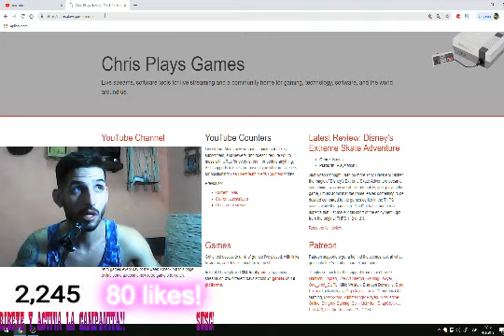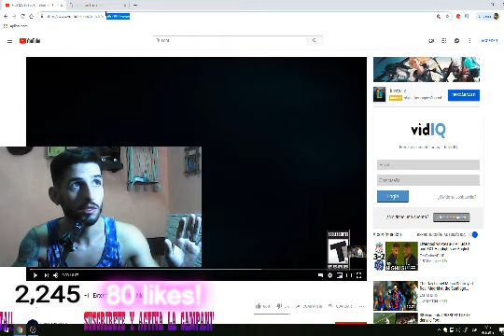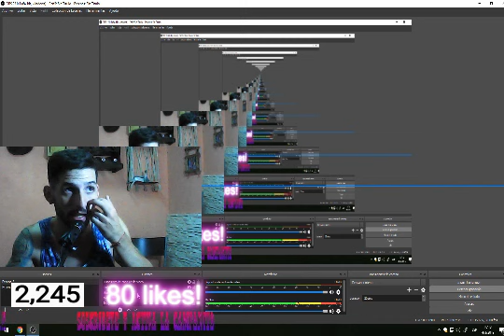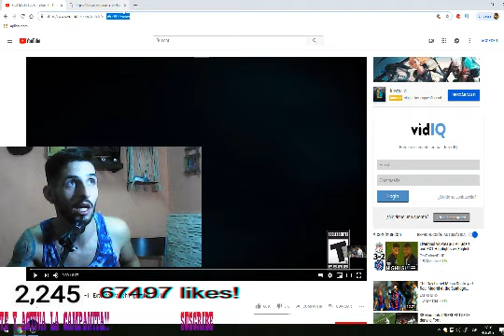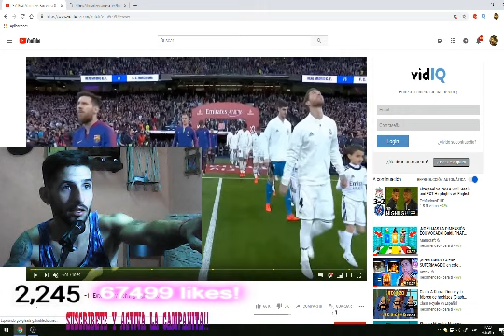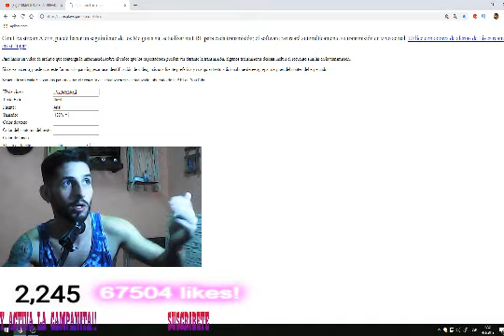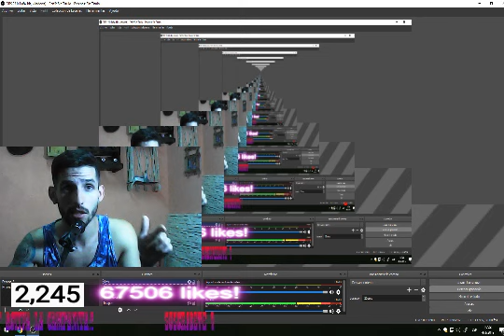CONTADOR DE LIKES EN DIRECTOS DE OBS STUDIO